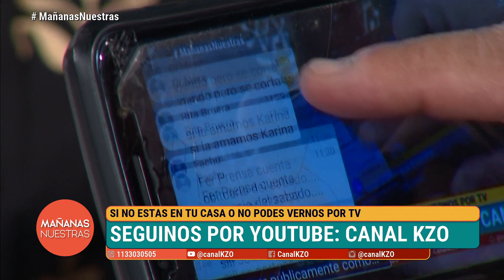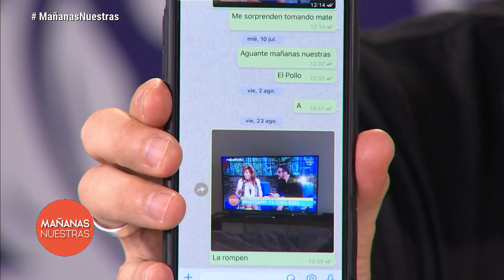MAÑANAS NUESTRAS - Programa 30/09/2019